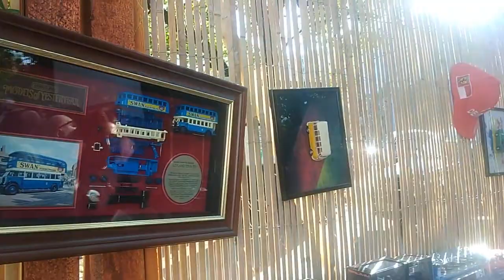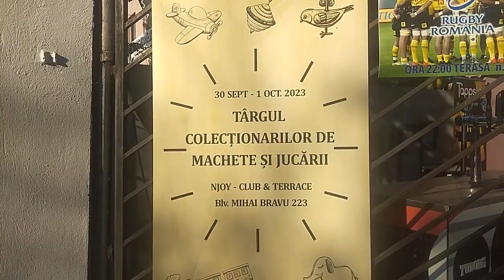Târgul Colecționarilor de machete și jucării la Piața Hurmuzachi 🚐🚕🚙🚓🚗🚚🚛🚂🚞🏍️🏎️